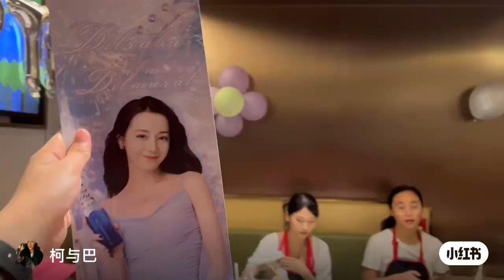Alices 迪丽热巴